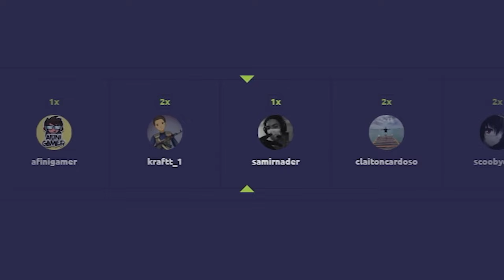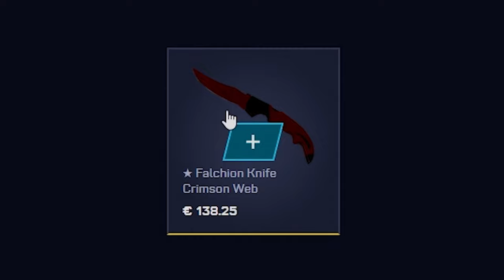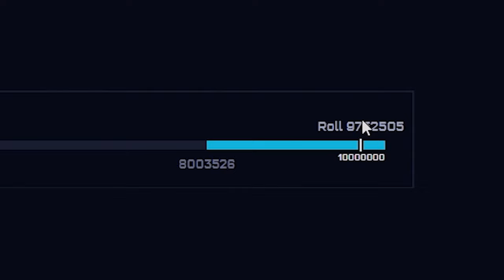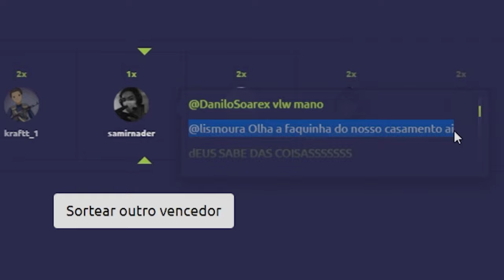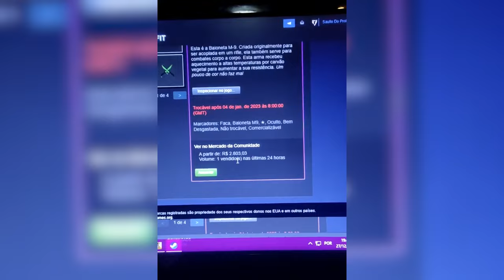SALVEI o CASAMENTO de um INSCRITO com uma FACA de R$3.000,00